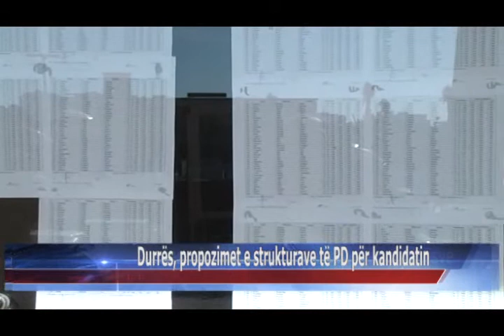05 03 2015 Durrës, propozimet e strukturave të PD për kandidatin